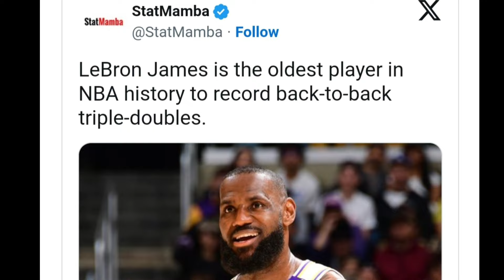Lebron James DOMINATES & Makes History Against the Toronto Raptors!!